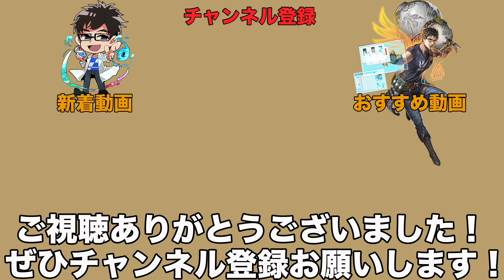【最強】PEラインの結び方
フロッグにPEラインを直接結ぶ方法です。この結び方は琵琶湖でフロッグを使われているキムケンさん（木村建太さん）や村上晴彦さんが使われているやり方で、66ポンドなどの太いPEラインを使ってビミニツイストだけじゃなく、八の字結びをやる事でルアー交換がかなり簡単になるという結び方です。キムケンさんの強烈なフッキングにも耐えられる結び方で、雷魚などの釣りでも十分通用するほど強い結び方です。

動画が役に立ったらよろしくお願いします😊